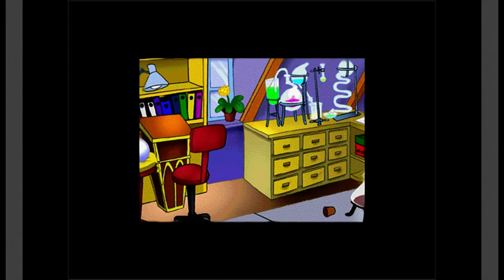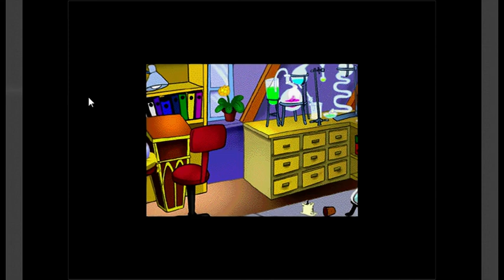Bibi Blocksberg, auf der Suche nach dem Superhexspruch Lets Play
Ist einfach ein liebes Kinderspiel für Kinder macht voll Spaß.
Ist ab und zu gar nicht so einfach.

Herzlich Willkommen auf meinen coolen YouTube-Kanal

Ich wünsche euch viel Spaß hier:
Auf den verschieden Playlisten könnt Ihr auch gerne stöbern..

Aktuelles findet ihr hier

Ich wünsche euch viel Vergnügen hier!

Information ich habe eine Beeinträchtigung